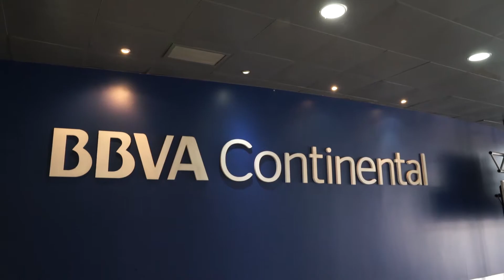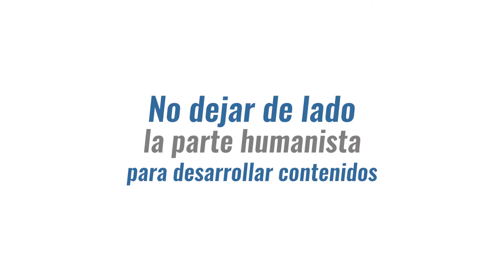LABCOM Punto Com - Entrevista a Carlo Reyes BBVA